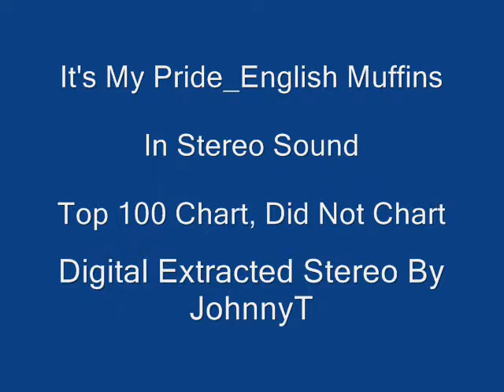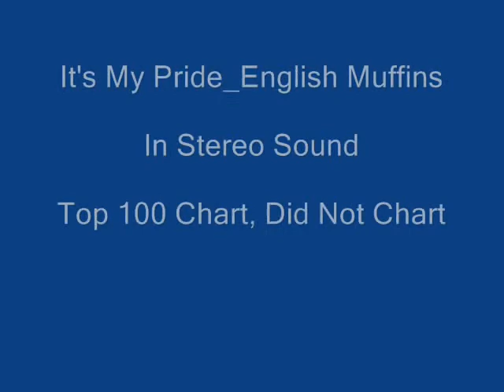It's My Pride English Muffins In Stereo Sound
Top 100 Chart, Did Not Did Not Chart 1960's
Stereo